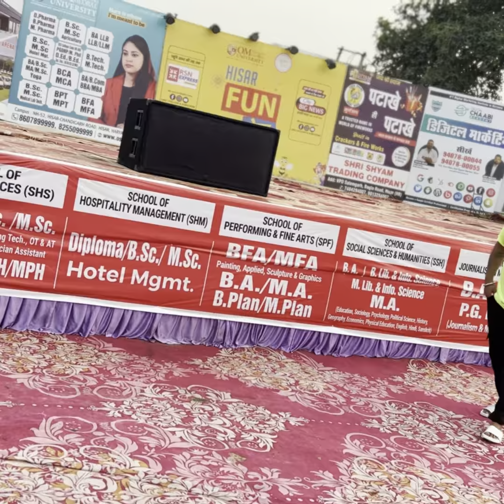Hisar Mela 😝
Lots of ❤️